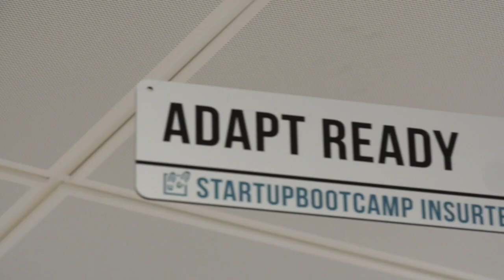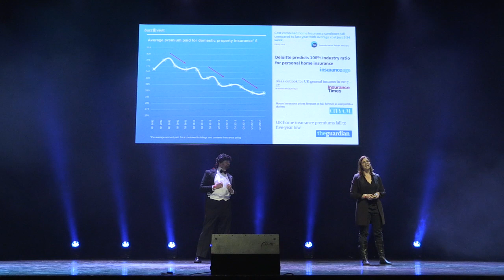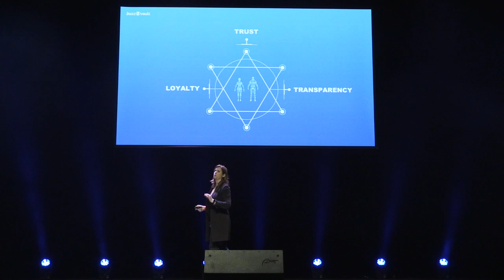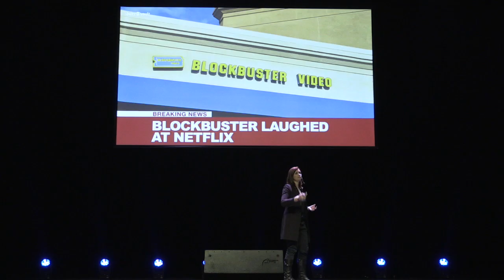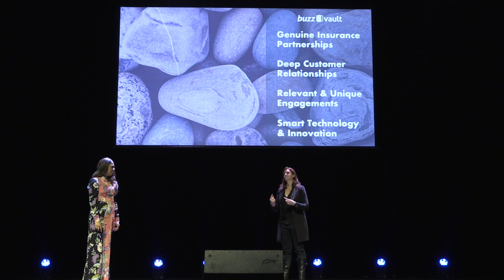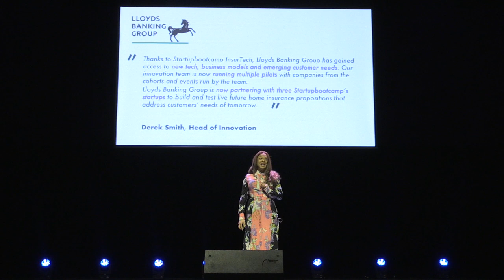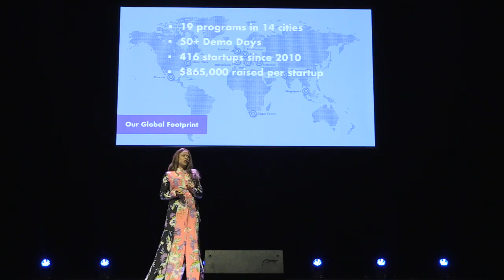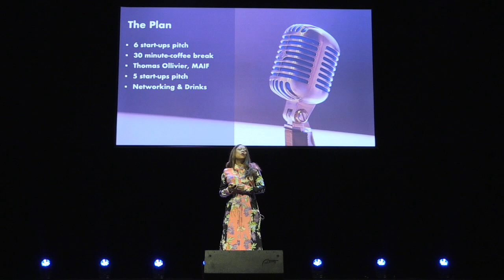Startupbootcamp InsurTech Demo Day 2017 - Introduction and BuzzVault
Becky Downing is the Founder and CEO of buzzVault: the world’s first digital asset vault built on the blockchain. In August 2016, buzzVault raised a £6 million investment from White Mountains Insurance Group, which represented the largest seed investment in Europe. In 2015, Becky was recognized as ‘One of the 200 Most Influential People in Tech (UK)’ by TechCity Insider. In 2016, Becky won the WCIT Emerging Entrepreneur Award and was shortlisted for the First Women Awards (Entrepreneur Category), the Startups Awards (Women in Business Category), the Stevie Awards (women in small business category), and the Great British Entrepreneur Awards.